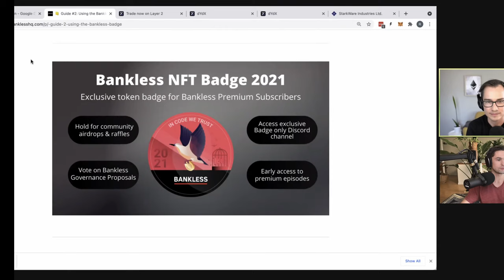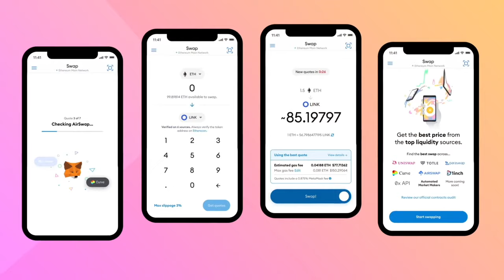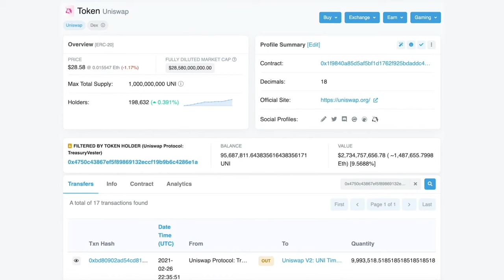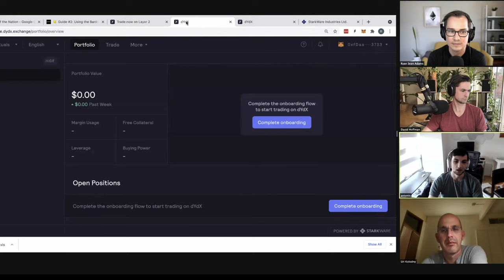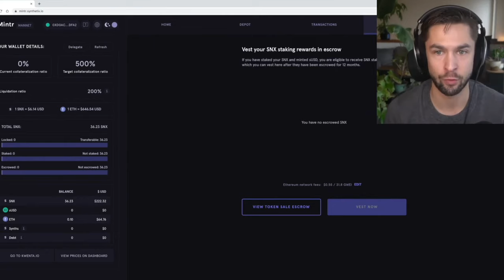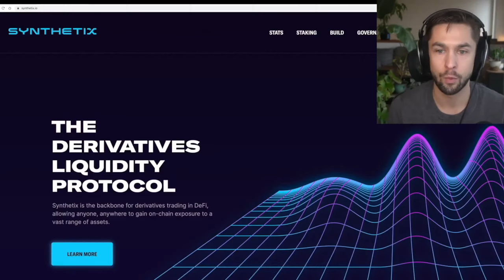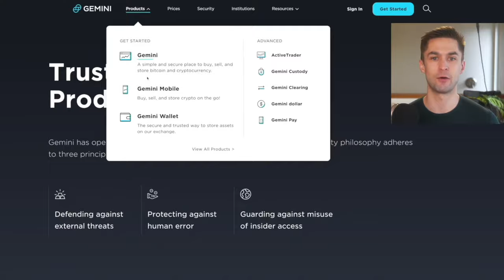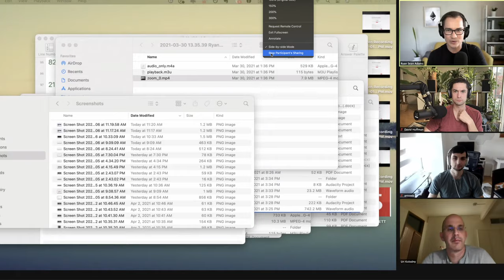SotN #41: dYdX & Starkware Announcement!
Antonio Juliano is Founder of dYdX, and Uri Kolodny is CEO of StarkWare.

State of the Nation is live-streamed on Tuesdays at 11am PT.

State of the Nation #41: Scaling DeFi
Guests: Antonio Juliano & Uri Kolodny

Antonio Juliano (founder of dYdX) and Uri Kolodny (CEO of StarkWare) join this edition of State of the Nation to discuss their new announcement: dYdX, in partnership with StarkWare, recently released a Layer 2 Product for Perpetual Contracts, which namely allows for leveraged trading.

Perpetual Contracts expose investors to a synthetic contract, representing the price action of a given asset. The nature of perpetual contracts allow for flexibility and expression in the financial mechanisms powering the contract, giving traders the ability to use leverage. These types of contracts attract high-level, high-frequency traders and make scalability crucial for a platform to be capital-efficient.

StarkEx is StarkWare's scalability app, which uses StarkWare's Cairo, a Turing Complete coding platform, to support Layer 2 Scaling for transfers, trading, derivatives, and NFTs. dYdX rebuilt its interface, backend, and order-book; it then paired with StarkEx to create a scaled, decentralized derivatives exchange. Throughout the development and launch of its new product, dYdX has continued to emphasize the DeFi core values of being non-custodial, trustless, and permissionless.

A major upgrade is cross-margining on dYdX, which allows users to provide universal collateral, instead of having to provide collateral for each market. Other improvements include lower gas prices, increased oracle performance, higher maximum leverage, and no minimum trade size. With these upgrades, dYdX offers better performance with no loss in decentralization or security.

This is how DeFi needs to scale – increasing performance while maintaining decentralization and security.

Topics Covered:

0:00 SKIP
0:23 Intro
8:12 The Announcement
12:40 ELI5 Perpetual Contracts
16:31 From Layer 1 to Layer 2
25:32 The Problem to Solve
29:32 Decentralization Trade-Offs?
35:24 Geo-Blocking the USA
39:42 Performance & Decentralization
41:56 Base Layer Trust Assumptions
45:58 Where is the Destination?
51:06 zk-Rollup and the Cairo Language
56:44 A Vision for Layer 2
1:01:35 DeFi's Wildest Dreams
1:04:25 Pooling Performance & Security
1:08:00 Fiat Onramp to Layer 2
1:12:03 When dYdX token?
1:14:11 Not Taking Any Shortcuts
1:17:50 Closing & Disclaimers